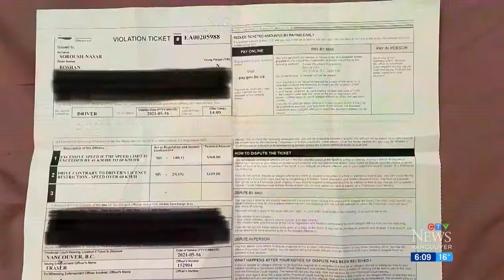Investigation into police takedown of biker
A man thrown to the ground by a Vancouver police officer during a traffic stop is speaking out.